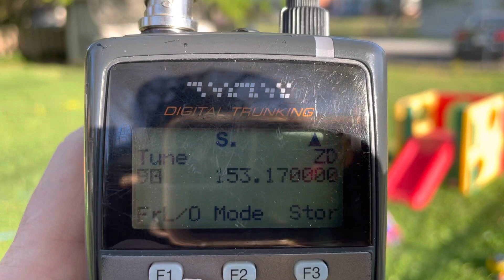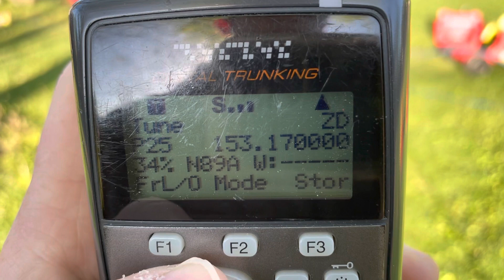153.170 MHz - First Energy P25 Trunking System Fork Mountain CC - System ID 89A NAC 89A WACN 01DB6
13 April 2023 P25 Trunking System CC APCO-25 TRS DTRS

FIRST ENERGY DIGITAL VHF TRUNKING SYSTEM

Fork Mountain, Virginia
Madison County, VA

Network Access Code NAC: 89A $89A
WACN: 01DB6
SYSTEM ID: SID: SysID: 89A  N89A
Site ID: 044 / 2C
RFSS: 1
Digital Voice: C4FM modulation P25 CAI
8K10F1E
8K10F1D

Project 25 9600 baud control channel data N89A NAC 89A $89A $000 $FFF